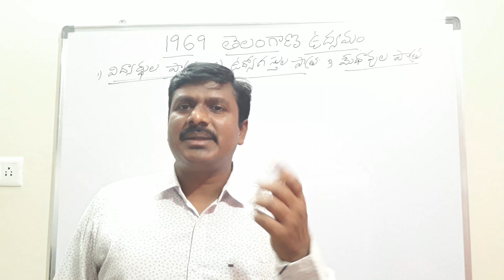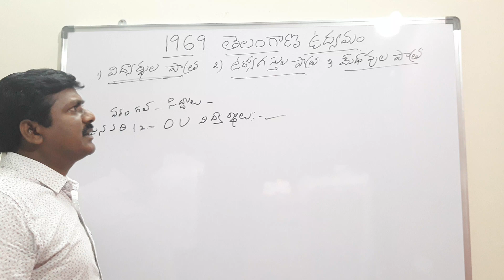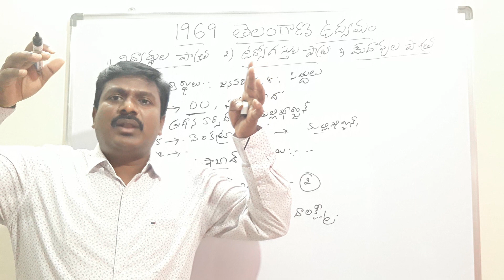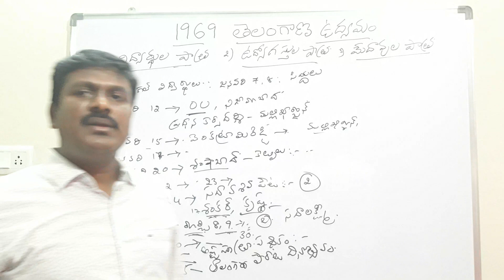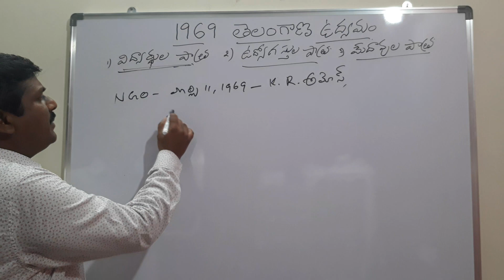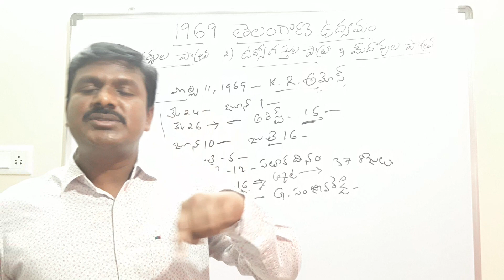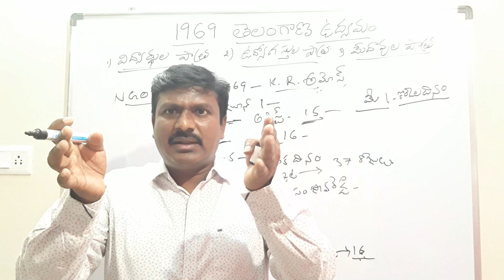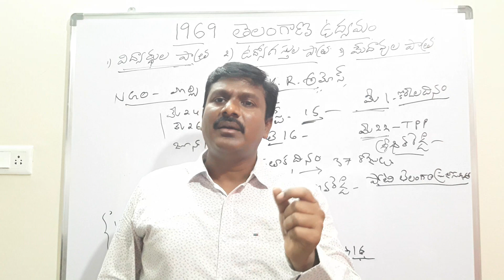1969 Telangana Movement. PART- 2. Role of Students, Employees and intellectuals.TSPSC Groups,SI...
1969 Telangana movement,  warangal ,OU students and other District students. Teachers and Other Departments Employees. Role of NGO, K.R. Amose and others.  Madam mohan,  konda laxman bapuji,  sridhar Reddy,  mallikarjun, jaipal Reddy, venkatramareddy,KV Ranga Reddy and others. sadasivapeta incident, Indefinite strike,  Eight point formula.